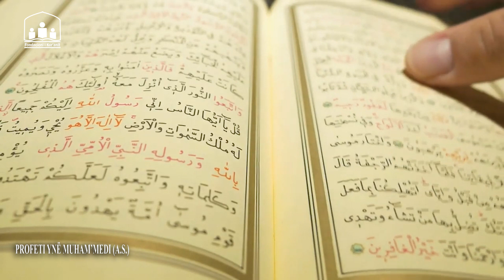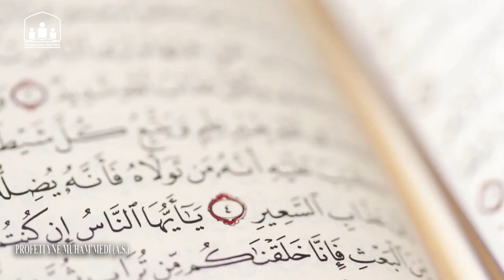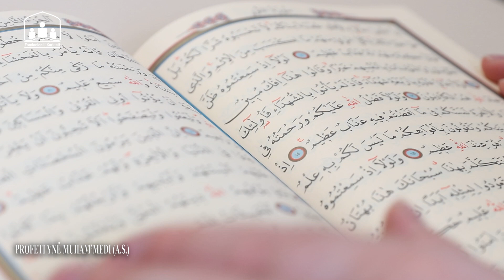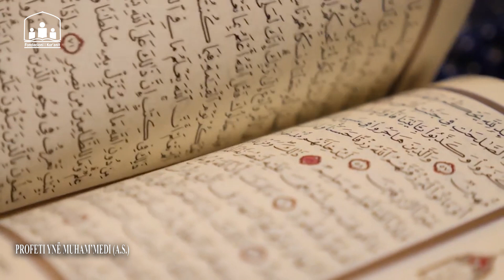Profeti ynë Muham’medi (a.s.)